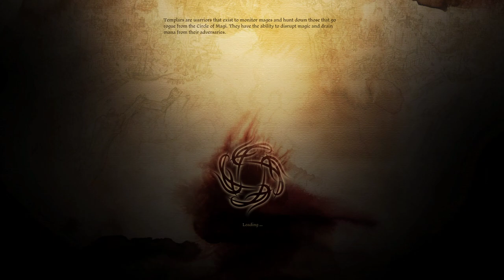Let's Play: Dragon Age Origins Part 1 (2)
Here is what you all missed when the stream was falsely taken down.

If you are underage you must seek permission from parents.

THE 13 COMMANDMENTS OF THE LIVESTREAM:

COMMANDMENT I: BE RESPECTFUL TO OTHERS AND NO FIGHTING
(IF NOT FOLLOWED YOU WILL BE WARNED OR TIMED OUT)

COMMANDMENT II: RESPECT THE MODS AND DO NOT ASK TO BE A MOD
(IF NOT FOLLOWED YOU WILL BE BANNED OR TIMEDOUT)

COMMANDMENT III: DO NOT ASK FOR SHOUT OUTS OR COLLABS (I Don't Collab With People I Don't Know Personally On Discord) (IF NOT FOLLOWED YOU WILL BE WARNED, TIMED OUT OF BANNED)

COMMANDMENT VI: NO RUDE OR DISRESPECTFUL REMARKS: (IF NOT FOLLOWED YOU WILL BE TIMED OUT OF BANNED)

COMMANDMENT V: ROLEPLAYING IS LIMITED!!!
(IF NOT FOLLOWED YOU WILL BE WARNED, THEN TIMED OUT, THE BANNED)

COMMANDMENT VI: DO NOT ASK ME TO PLAY A DIFFERENT GAME (ITS VERY DISRESPECTFUL HOWEVER SUGGESTING GAMES FOR FUTURE STREAMS IS WELCOMED)
(IF NOT FOLLOWED YOU WILL BE TIMED OUT OR BANNED)

COMMANDMENT VII: NO SPAMMING
(IF NOT FOLLOWED YOU WILL BE TIMED OUT, IF REPEATED YOU WILL BE BANNED)

COMMANDMENT VIII: NO ASKING FOR PERSONAL INFO (YOU WILL BE BANNED INSTANTLY!)

COMMANDMENT IX: NO THREATENING TO UNSUBSCRIBED OR SAYING COMMENTS LIKE"I'M BORED" ( ITS RUDE AND DISRESPECTFUL)

COMMANDMENT X: DO NOT SAY WHEN OTHER YOUTUBER"S ARE STREAMING (YOU ARE NOT HERE FOR THEM) (IF NOT FOLLOWED YOU WILL BE WARNED, THEN BANNED)

COMMANDMENT XI: NO REPEATED CAPS OR EMOJIS (IF NO NOT FOLLOWED YOU WILL BE TIMED OUT, THEN BANNED)

COMMANDMENT XII:NO ARGUING OR BOTHERING MODS
(IF MOD DOESN'T WANNA TALK TO YOU THEY DON'T HAVE TO UNLESS ITS UNDER THE RULES OR COMMANDMENTS)

COMMANDMENT XIII: ABSOLUTELY NO SPOILERS (UNLESS I SAY OTHERWISE) (YOU WILL BE INSTANTLY BANNED)

SEVEN RULES FOR MODS

RULE 1: DO NOT ABUSE YOUR MODS POWERS! (AS A MOD YOU ARE TO BE FAIR TO ALL)
(YOU WILL BE WARNED, FOR CONTINUED YOU WILL BE STRIPPED OF YOUR MODS POWERS)

RULES 2: DO NOT BANNED ANYONE WITHOUT LEGIT REASON!
(IF I FIND OUT SOMEONE WAS BANNED WITHOUT LEGIT REASON
YOU WILL LOSE YOUR MODS POWERS AND BE BANNED!)

RULE 3: BE NICE AND RESPECTFUL TO CHAT (YOU ARE TO SHOW THE SAME RESPECT OTHER SHOW YOU)

RULE 4: DO NOT IGNORE COMMANDMENT BREAKERS!
(IF SOMEONE IS CLEARLY BREAKING A COMMANDMENT YOU MUST DELIVER PUNISHMENT)
(YOU WILL BE WARNED OR YOU  LOSE YOUR MODS POWERS! I HAVE NO USE FOR ANYONE WHO DOESN'T TAKE THE JOB SERIOUSLY!)

RULE 5: NO FIGHTING WITH OTHER MODS

(YOU ARE APART OF A FAMILY SO NO FIGHTING YOU ARE TO WORK SIDE BY SIDE AS BROTHERS AND SISTERS IN ARMS)
(YOU WILL BE WARNED)

RULE 6: HAVE FUN BEING A MUFFIN MOD

RULE 7: BE LOYAL TO THE MUFFIN KING